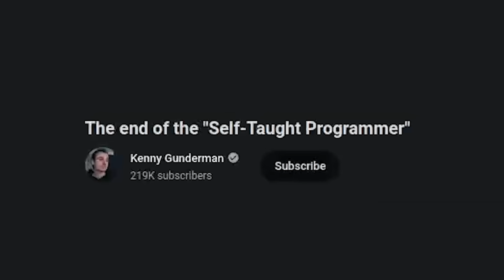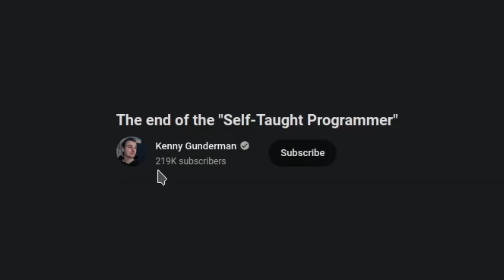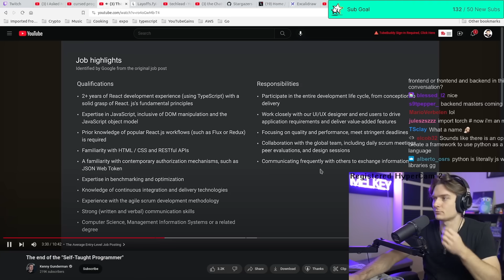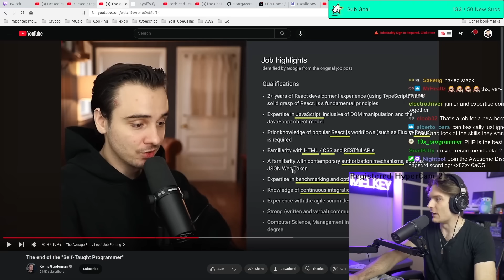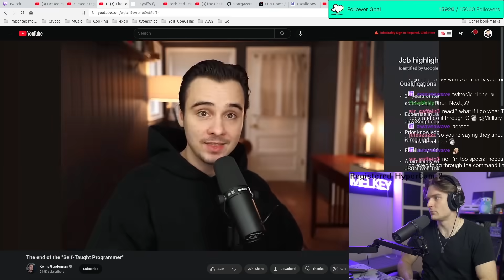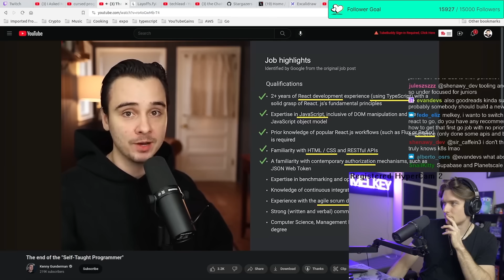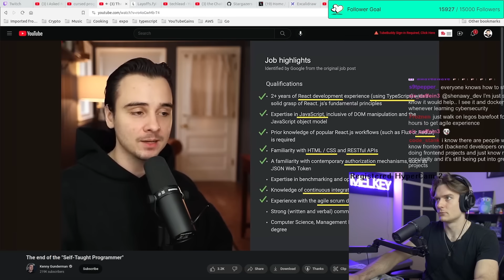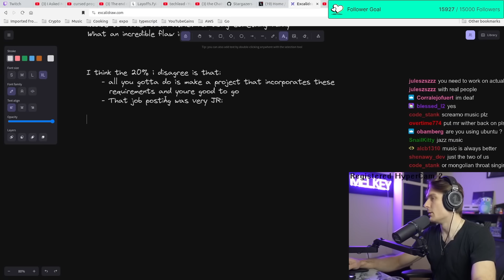The end of the "Self-Taught Programmer"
I react to the great video made by @kennygunderman on his take on how the world of tech has changed. It's a really eye opening video and a great perspective especially with how the current tech market is to get a job (FAANG companies especially).

I stream live on Twitch every weekend